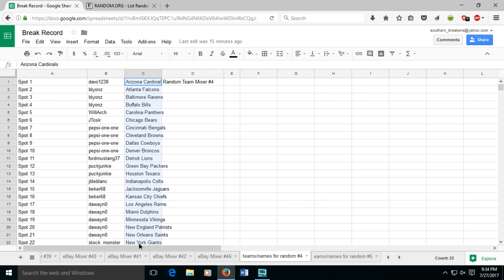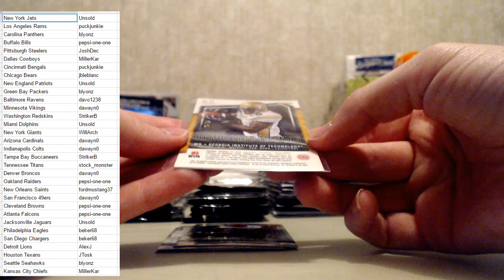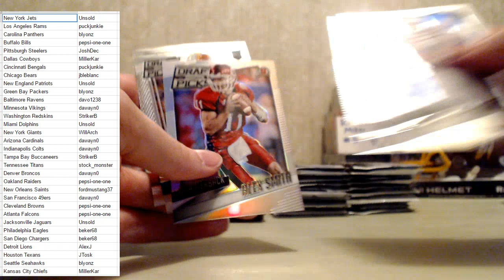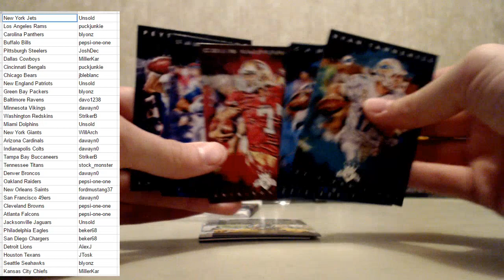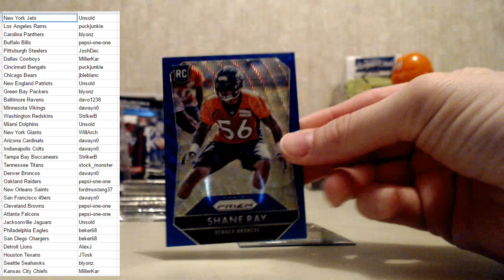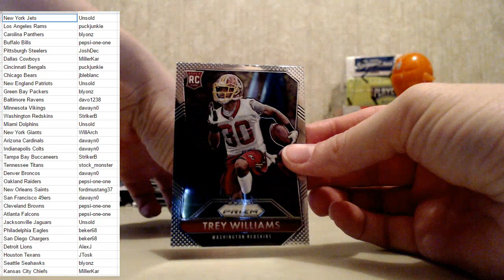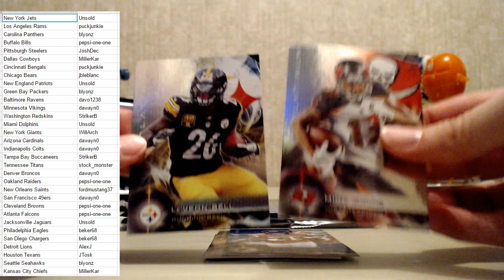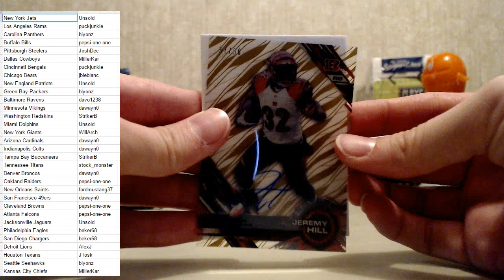eBay.Web Random Mixer #4 July 27 2017